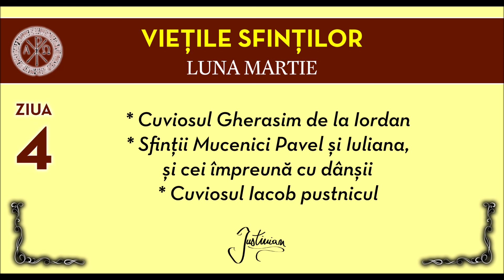VIETILE SFINTILOR - MARTIE, ZIUA 4